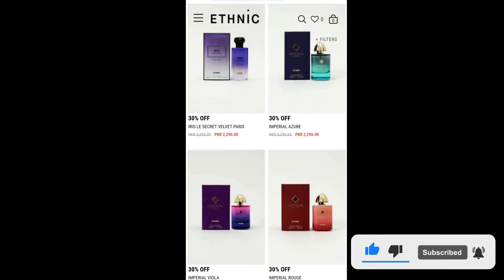Ladies, Buy these Perfumes from Sale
Hello Guys,

I have made this video keeping in view the current sale on fragrances every where.
Ethnic, bonanza and khaadi.
will advise u about which perfumes u can buy on sale and which one u should avoid.